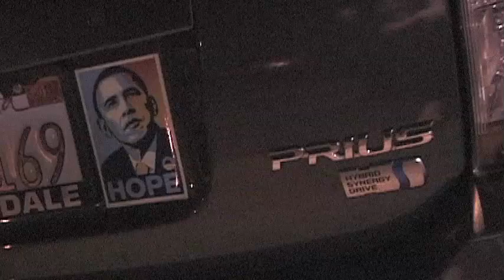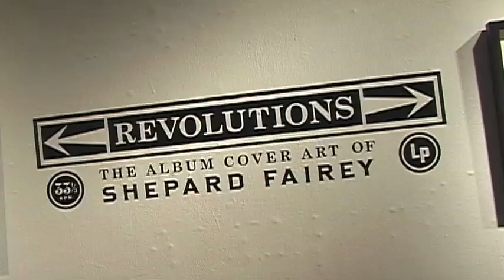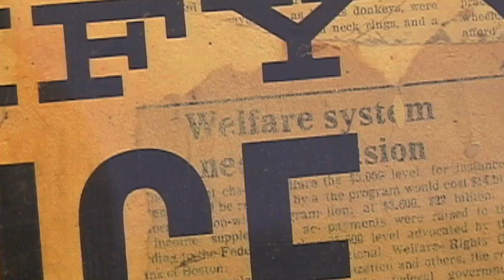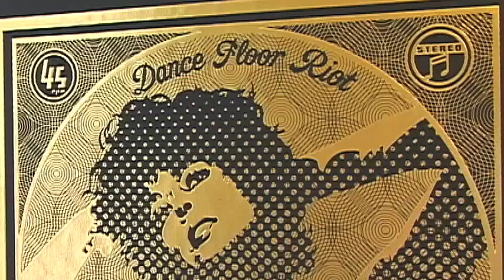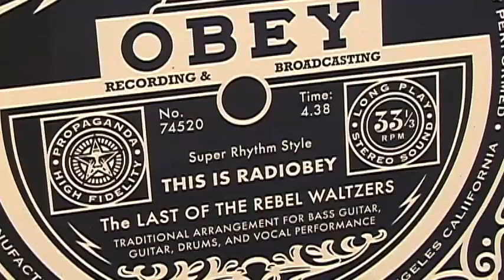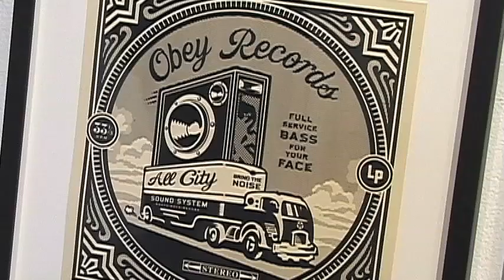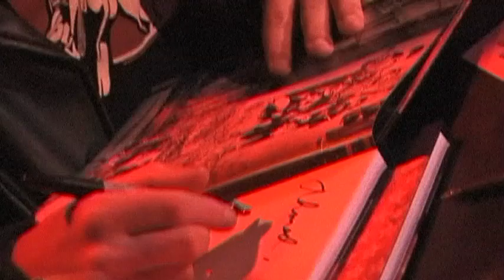REVOLUTIONS: The Album Cover Art of SHEPARD FAIREY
Hundreds lined up outside Robert Berman Gallery for a chance to take home some of Shepard Fairey's latest.  The Man Himself was there to spin records, sign autographs and charm every soul within range.  We were there too -- and now, so are you.  d: Steve Cioffi